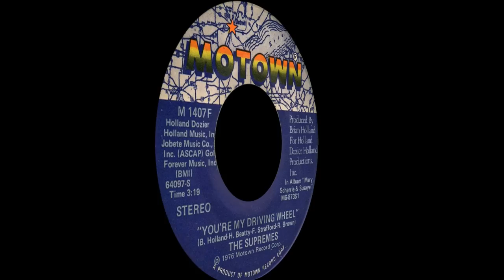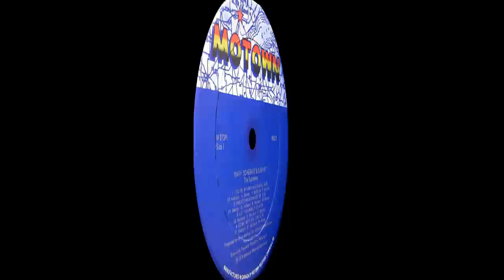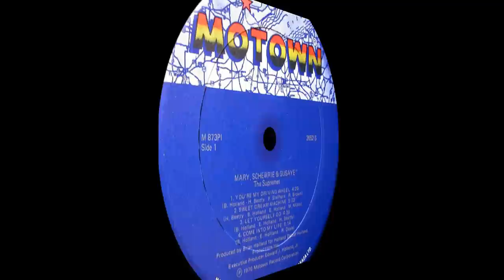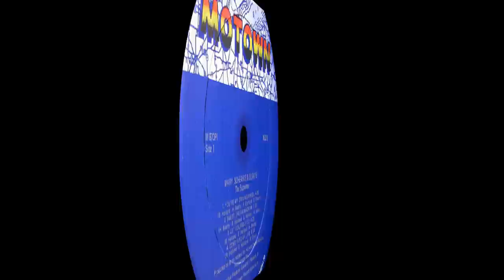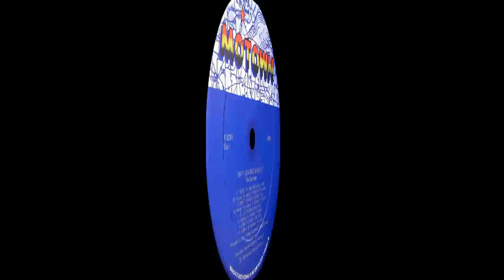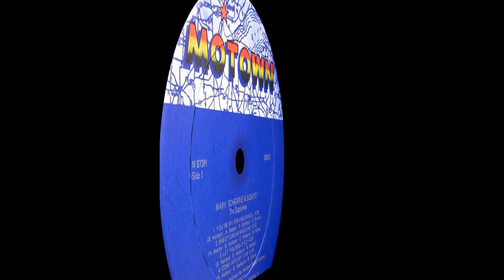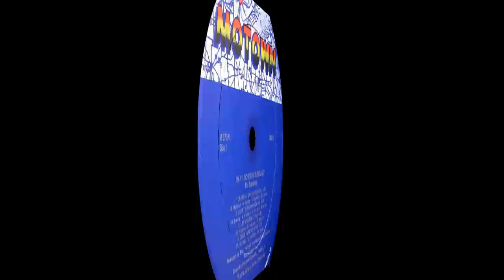The Supremes ~ You're My Driving Wheel 1976 Disco Purrfection Version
The Supremes carried on another seven years after the departure of Diana Ross. They were first out of the gate with a major hit " Up The Ladder To The Roof" peaking at #10 while Diana's "Reach Out And Touch Somebody's Hand" petered out at #20. Diana had a very erratic chart history, peaking at number one with one single and then subsequent follow ups failing to make the top 10. The Supremes kept on keeping on, being the institution that they were and had a revolving lead singer throughout the rest of their career. The final incarnation had original founding member Mary Wilson, Scherrie Payne (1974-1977 and younger sister of Freda Payne) and Susaye Greene (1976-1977) vocalizing on their final two albums "High Energy" and "Mary, Scherrie & Susaye" from which the club single "You're My Driving Wheel" was culled. So popular was that single that it peaked at #5 on the disco charts in 1976. The LP was highly regarded by DJ's and was considered to be an essential LP for their disco collection by Vince Aletti, the authority on disco in the early days. Thanks to Motown releasing more songs from their vaults,I was able to dig up an alternate version of "Driving Wheel" which breathed a little more, and lent itself to being extended. I hope you like this version. that's Scherrie on lead vocals here.